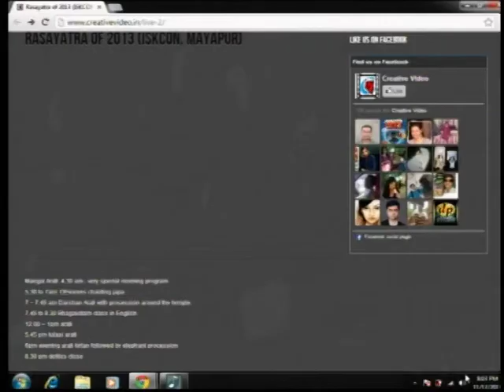Rasayatra 2013, ISKCON,Mayapur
Arati Kirtan  during Rasayatra 2013 at ISKCON, Mayapur. Watch it and share your view.